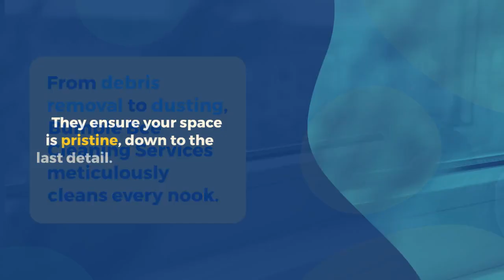Transform Your Space with Bumble Bee Cleaning Services' Post-Construction Cleaning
Undertaking renovation or construction projects can significantly improve your property's functionality and aesthetics. However, the process invariably leaves behind an abundance of dust, debris, and residues, making it challenging to fully enjoy your new environment. Post-construction cleaning services, such as those provided by Bumble Bee Cleaning Services, offer a comprehensive solution to eliminate construction-related messes and restore your space to its original state of cleanliness.

In this comprehensive guide, we will explore the advantages of using post-construction cleaning services to transform your space, ensuring a safe, hygienic, and welcoming environment after renovation or construction projects. We will dive into the specific offerings of Bumble Bee Cleaning Services' post-construction cleaning services, highlighting the methods and tasks involved in cleaning your space thoroughly after construction work. Additionally, we will provide tips on collaborating with Bumble Bee Cleaning Services to develop a tailored post-construction cleaning plan that caters to your unique needs and preferences. Finally, we will present practical strategies for preparing your space for post-construction cleaning, ensuring a seamless and efficient process.

Benefits of Post-Construction Cleaning Services

Post-construction cleaning services offer several advantages for property owners, ensuring a clean, safe, and enjoyable space after renovation or construction projects. Some of the key benefits include:

- Safety: Construction work often leaves behind dust, debris, and residues that can pose health risks if not properly removed. A professional post-construction cleaning service ensures that your space is free of harmful contaminants, providing a safe environment for occupants.
- Convenience: Post-construction cleaning can be time-consuming and labor-intensive. By outsourcing the task to a professional cleaning company like Bumble Bee Cleaning Services, you can save time and effort that can be better spent enjoying your newly renovated space.
- Fully-Utilize Space: A clean and organized post-construction site allows you to immediately utilize the newly renovated areas, maximizing the benefits of your renovation or construction project.
- Professional Result: Trained professionals have the knowledge, experience, and equipment necessary to thoroughly clean your space after construction, ensuring a level of cleanliness that is difficult to achieve with DIY methods.

Investing in Bumble Bee Cleaning Services' post-construction cleaning services guarantees a safe, clean, and inviting environment for you to enjoy following your renovation or construction projects.

Bumble Bee Cleaning Services' Post-Construction Cleaning Services

Bumble Bee Cleaning Services offers an extensive range of post-construction cleaning services designed to thoroughly clean and revitalize your space:

- Debris Removal: Our team will remove large and small debris, such as nails, screws, and leftover building materials, ensuring a safe and clutter-free environment.
- Dust Elimination: We will thoroughly dust all surfaces and crevices, including baseboards, windowsills, and light fixtures, to eliminate construction dust and allergens.
- Surface Cleaning: Our specialists will sanitize and clean various surfaces, including countertops, cabinets, and fixtures, to remove any residues or grime left by construction work.
- Vacuuming and Floor Care: Bumble Bee Cleaning Services' expert technicians will vacuum carpets, sweep, and mop floors, ensuring they are free of dirt, dust, and debris.
- Window Cleaning: Our team will clean windows and blinds, removing any dust, grime, or fingerprints, for a sparkling clear view.
- Ventilation and Air Duct Cleaning: We will clean air vents and ductwork to eliminate construction dust and debris, maintaining healthy indoor air quality.

Bumble Bee Cleaning Services's post-construction cleaning services ensure that your space is restored to a clean and inviting state, ready for immediate occupancy and enjoyment.

Creating a Customized Post-Construction Cleaning Plan with Bumble Bee Cleaning Services

Design a personalized post-construction cleaning plan by collaborating with Bumble Bee Cleaning Services to address your property's unique needs and objectives:

- Assess Construction Site: Review your renovated or constructed space and identify specific cleaning requirements, priority areas, and any sensitive materials that may need special attention.
- Determine Scope: Discuss the overall scope of work with Bumble Bee Cleaning Services, considering factors such as the size of your space, the extent of the construction work, and your desired level of cleanliness.
- Establish Schedule: Work with Bumble Bee Cleaning Services to set a cleaning schedule that accommodates your needs and minimizes disruptions to your daily activities.